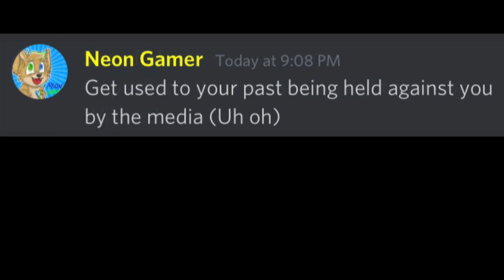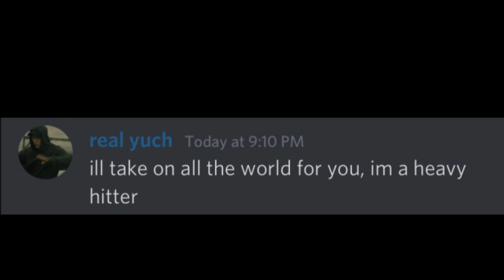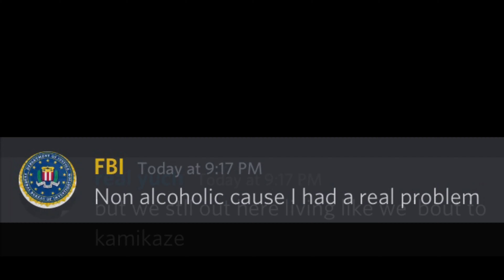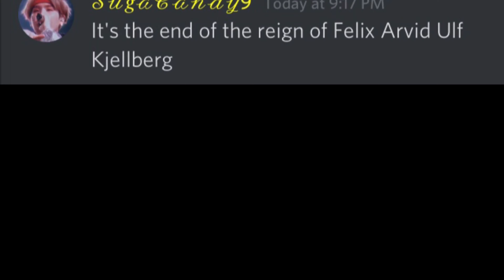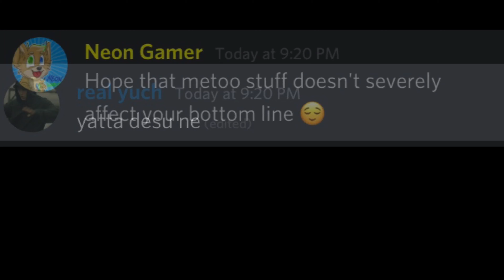Discord Sings Congratulations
Discord Sings "Congratulations" by Pewdiepie, RoomieOfficial and BoyinaBand

Big thanks to Leo The Wise Wizard Cat#3113 on Discord for making the thumbnail used for this video!